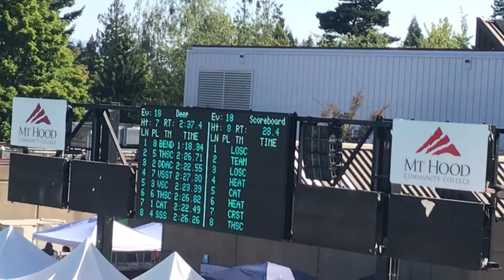AL 2019 State 200 Back Prelim 072619